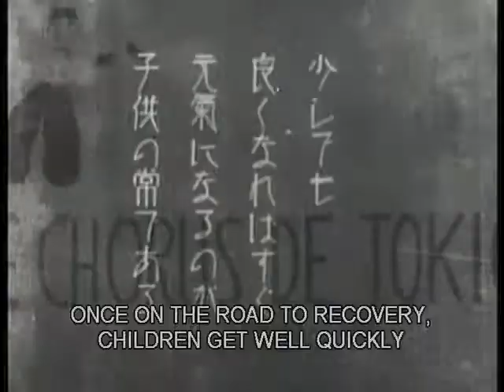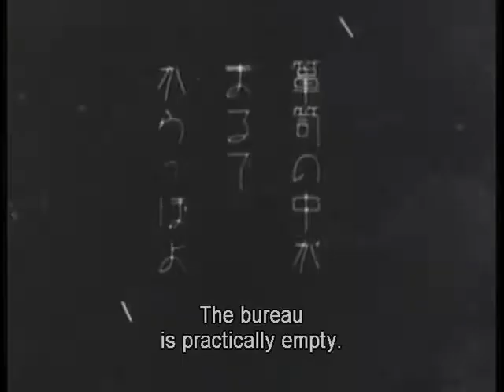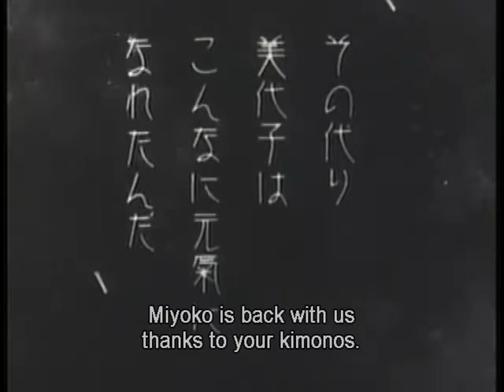TOKYO CHORUS (Tokyo no gasshō), 1931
This video is not intended to violate copyright, but rather respect and appreciate the films of Yasujiro Ozu.